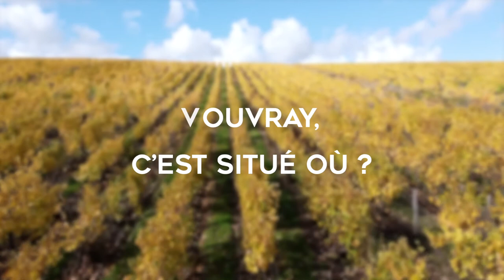À la découverte des vins de Vouvray